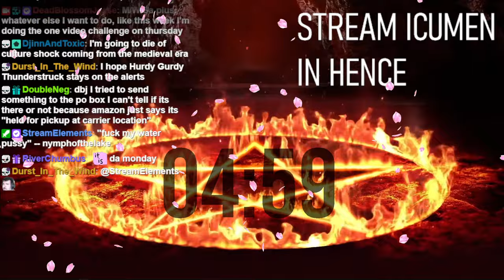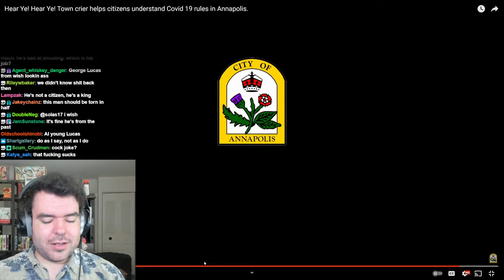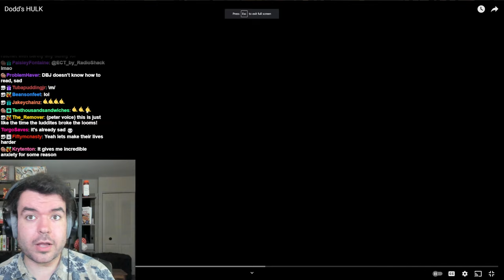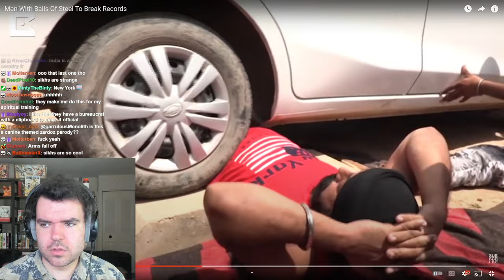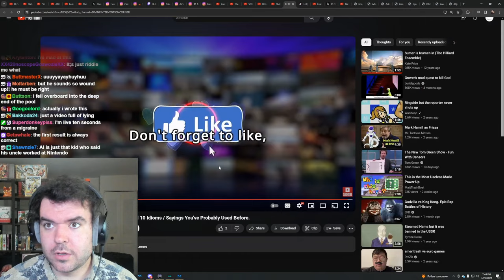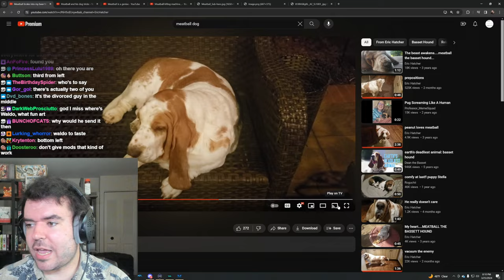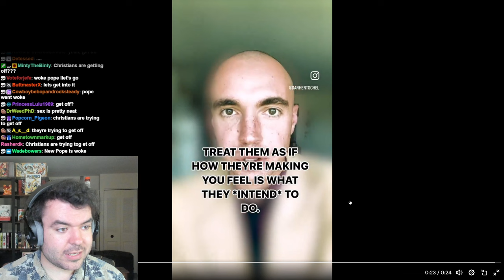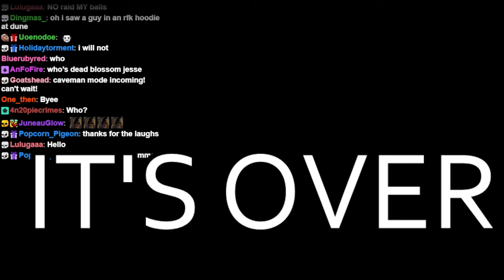RFK Jr is My Best Friend. We Are Going Apple Picking - Deadblossomjesse Stream VOD